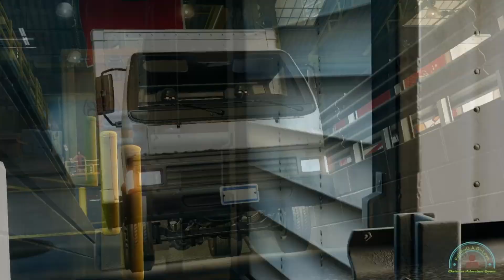Marvel Midnight Suns Knockin on Hydras Door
In this video I play Marvel Midnight Suns. I go and Pay Hydra a Visit!